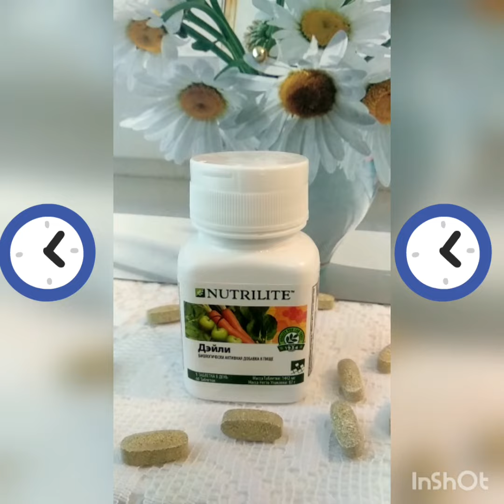Витамины на каждый день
Дэйли - базовый комплекс незаменимых витаминов и минералов, дополненный растительными концентратами NUTRILITE™. Восстановит ежедневный уровень необходимых полезных веществ в организме.